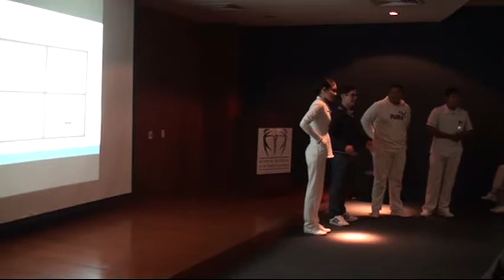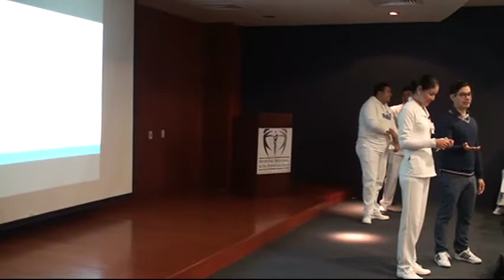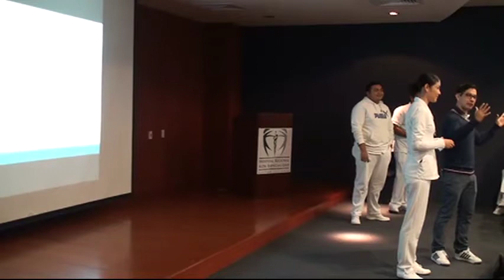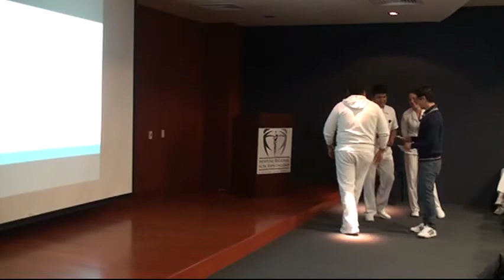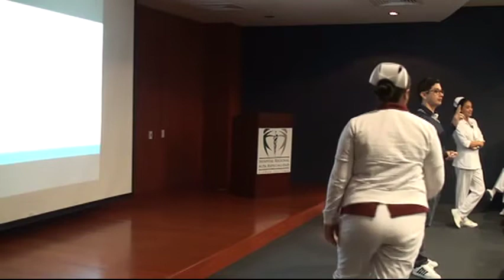Sesión General: "Otros Ámbitos de la Interculturalidad"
Sesión General: "Otros Ámbitos de la Interculturalidad" a cargo del Lic. Ricardo Hernández Brusolo.